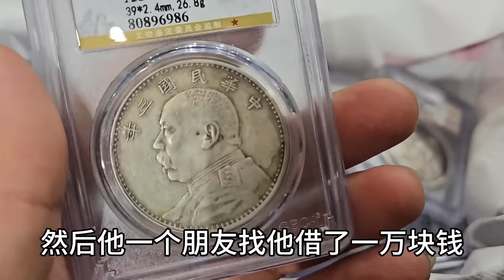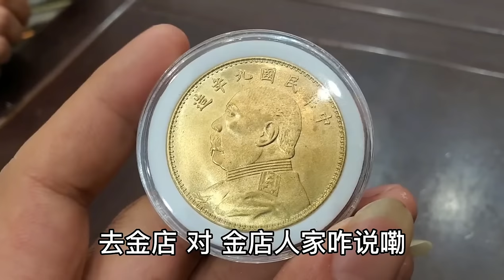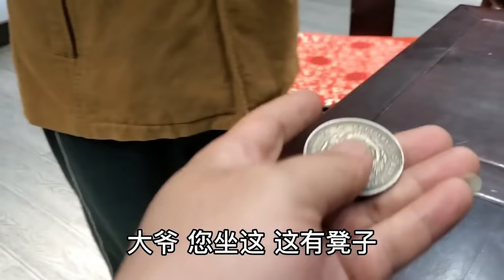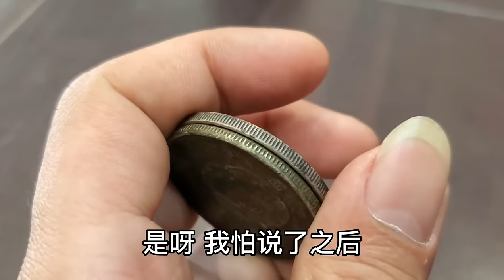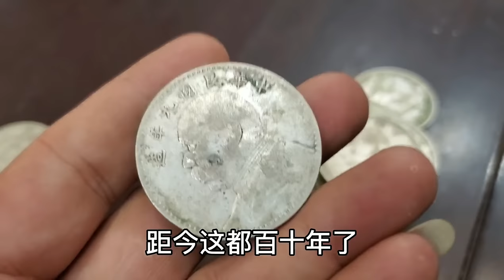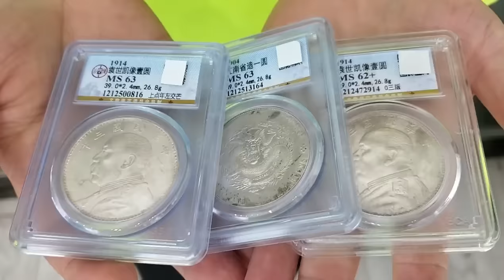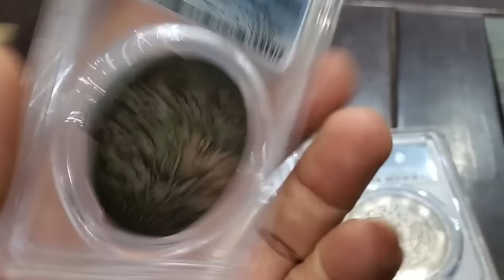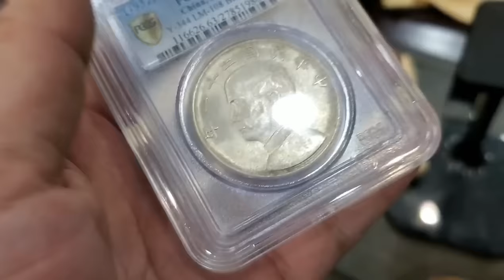三十枚银元抵一万块钱，女子直呼被骗，听到鉴定结果放心了【小闫打铁镯】